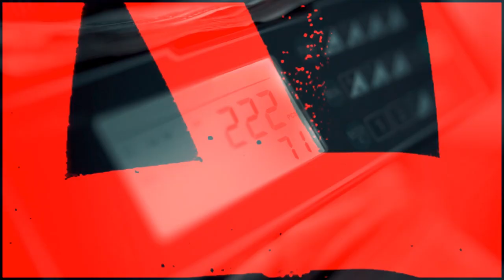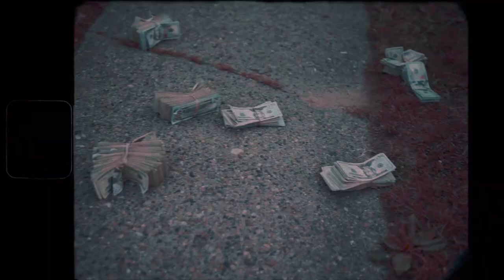Lil Rio - "Big 5" (Official Video) Shot by CTFILMS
Lil Rio - "Big 5" (Official Video)